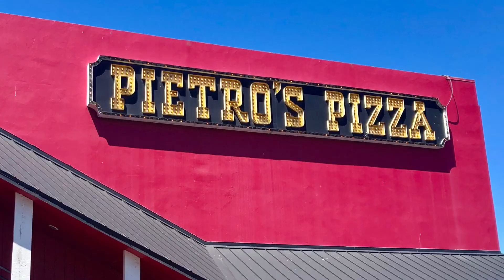New Hog First Ride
New to the group Peter taking his 2019 Harley Davidson Road Glide around Mt Hood.